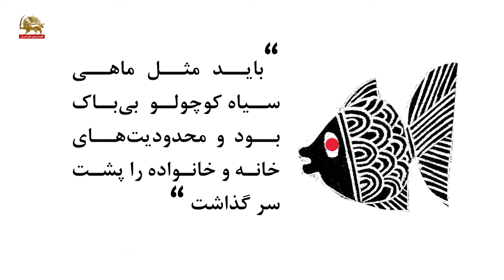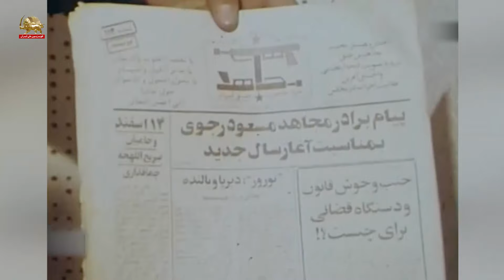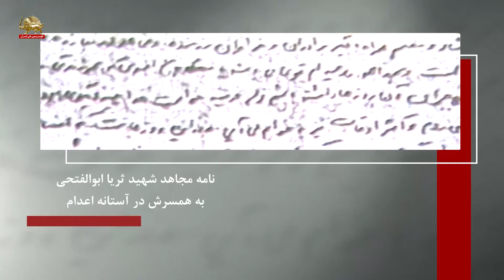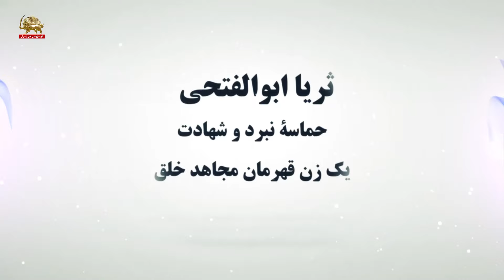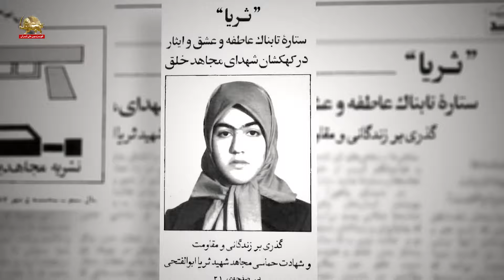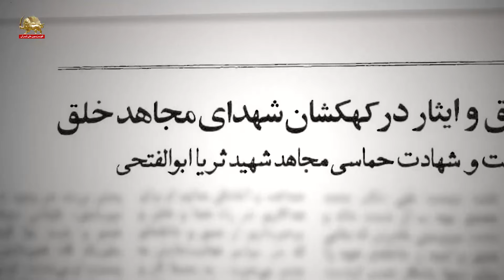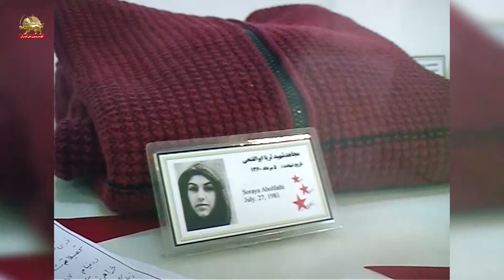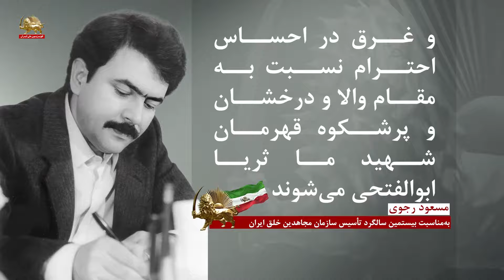زندگینامه شهید ثریا ابوالفتحی از زبان خواهران مجاهد و یارانش -۶ مهر ۱۴۰۳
تبریز،‌ شهر شگفت‌انگیزی است،‌ هم شگفت‌انگیز، هم تاریخی.
تبریز بخشی از تاریخ ایران هم نیست،‌ قلب تاریخ معاصر ایرانه.
از انقلاب مشروطه گرفته تا همین امروز.
ارگ تبریز هنوز وسط شهر، ستارخانو به یاد مردم میاره
کنار ارگ تبریز،‌ سه راه شهناز،‌ تظاهرات انقلاب ضدسلطنتی و بعدش. میزکتاب مجاهدین خلق و بچه‌هایی که کتاب و نشریات مجاهدینو به مردم عرضه می‌کردند
درست روبروی کتاب‌فروشی سعادت!
از این طرف می‌رفتی تا می‌رسیدی به دانشگاه تبریز
از اون طرف هم می‌رفتی تا می‌رسیدی به خیابان و قره‌آقاج، چندین کیلومتر!
سرتاسر تظاهرات و شور و شعار جوونای تبریزی، نوه‌ نتیجه‌های عقیدتی و سیاسی ستارخان و حنیف‌نژاد و سردار خیابانی که با میز کتاب،‌ همه جای شهر پیام آزادی و برابری رو ترویج می‌کردند
و این وسط یک دختر مجاهد به اسم ثریا ابوالفتحی بود که دانش‌آموز دبیرستان پروین‌ اعتصامی بود و بعدش دانشجوی جامعه شناسی دانشگاه تبریز شد. ثریا رو می‌شد پشت میز کتاب سرراه شهناز دید که نشریه مجاهدو به دست مردم می‌رسوند. مجاهدی که خیلی زود به افسانه‌ها و اسطوره‌ها پیوست و جاودانه شد. اگه می‌خواهید ثریا رو بیشتر بشناسید،  بخشی از داستان شورانگیزشو در کلیپ پیوست نگاه کنید. شیردختری که خونه‌اش یکی از چاپخونه‌های سازمان مجاهدین مرکز تبریز بود.
قهرمانی که توی دادگاه جواب آخوند آدم‌خوار موسوی تبریزی را با یک کشیده آبدار داد
و خودش و فرزند به‌دنیا نیامده‌اش با هم تیربارون شدند اما از آرمان آزادی کوتاه نیومد